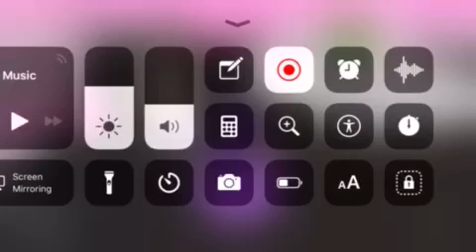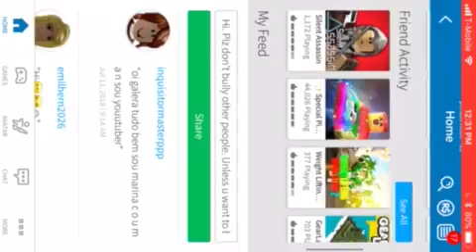ROBLOX #1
My account is peridot40000 and sub!